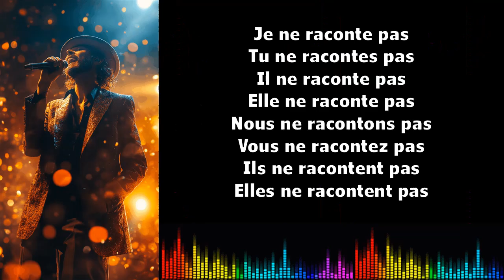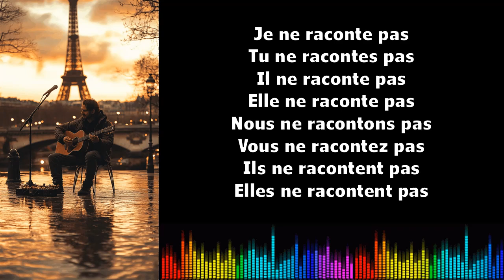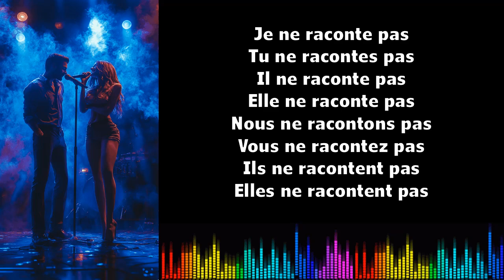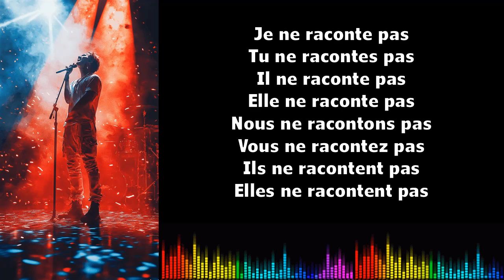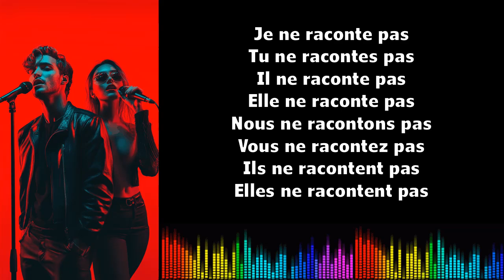♫ Imparare il francese ♫ Coniugazione I Raconter I Présent Négatif